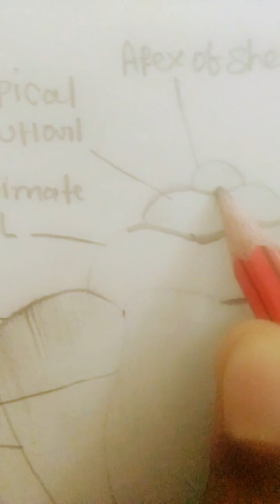✨pila drawing 🖋🖌🖌with ✏ pencil